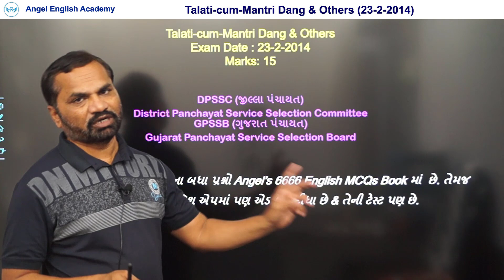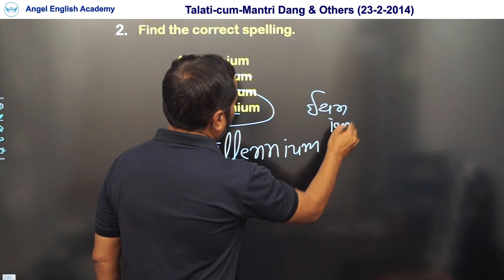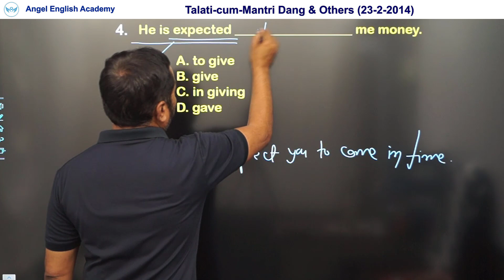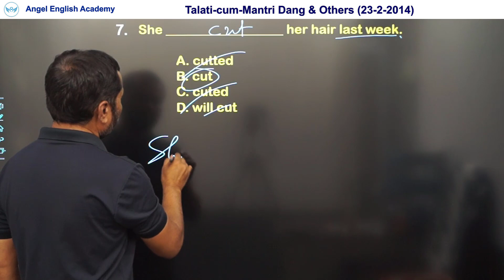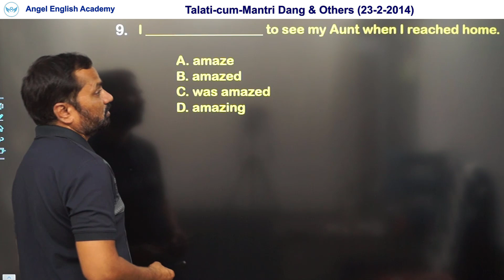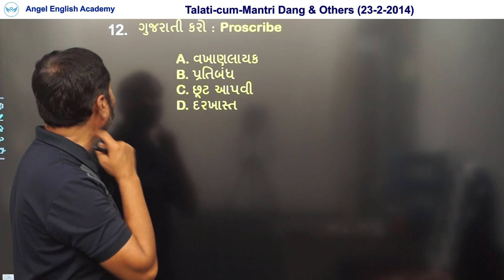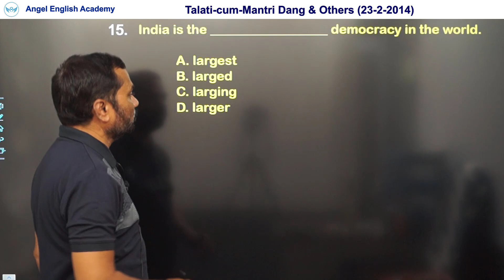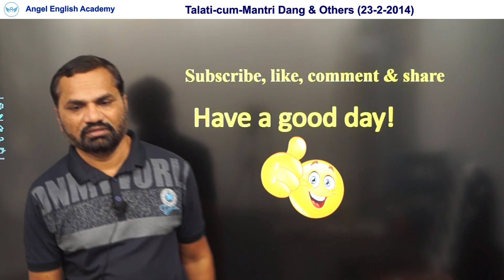GPSSB Talati-cum-Mantri Dang & Others (23-2-2014)(z) English Paper Solution | Angel English Academy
GPSSB Talati-cum-Mantri Dang & Others (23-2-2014)(z) Final Answer Key